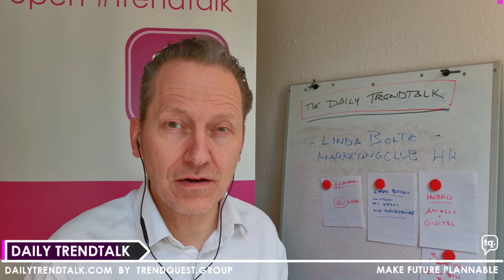🎯 Was macht ein Marketing-Club? Mit Linda Boltz im 124.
Im Talk ging es um die Zukunft des Marketing und auch darum, was sich durch die Corona-Krise und durch die rasche Digitalisierung geändert hat.

Und zu den Plänen des Marketing Club sowie den folgenden Themenpunkten im Einzelnen.

Zudem gibt es
🎯 3+1 Tipps für Marketing und Networking in Teil 6 des 124. DailyTrendtalk mit Linda Boltz, Mitglied im Vorstand des Marketing Club Hamburg.

🎯 Dazu auch die Medienfrage: Wen wählen - LinkedIn, YouTube, Clubhouse, TikTok, XING ... Marketing braucht Social Media und ebenso Diskussionskultur und Social Nudging aus der Verhaltensökonomie.

Themenpunkte unter anderem:

✅ Marketing und Digitalisierung

✅ Print und Online

✅ LinkedIn oder XING

✅ Marketingclub Hamburg, Ziele des Clubs

✅ Nationale Vernetzung

✅ Digitalisierung unterstützen

✅ Hybride Events

✅ Video-Wall

✅ Zukunft und Pläne

✅ Ausblick

3+1 Tipps:

✅ 1. Kooperationen schaffen - es ist immer ein Geben und Nehmen (Sharing is Receiving)

✅ 2. Neugierig bleiben und ausprobieren

✅ 3. Mit Leidenschaft an die Dinge herangehen!

✅ 4. Immer aktuell am Ball bleiben im Marketing (und Mitglied werden)

✅ Lesetipp

Ihr Lese-Tipp:
Absatzwirtschaft - Magazin

🚀 Wir bei Trendquest helfen unseren Kunden zum Vorsprung, um als Marke und für ihre Kunden sichtbarer zu werden und zu bleiben.

Trendquest: We help to make Future and Markets plannable.
To always be ahead - and to evolve and grow in a sustainable Way in Markets, Clients, Strategies. By any Sustainable Method, Media & Tool you need.

Trendquest is one of the first leading GermanThinkTank s for Strategy, Business Consultancy, neuropsychological Future & MarketResearch. Founded 2005 by Walter Matthias Kunze in Hamburg, Germany.

As a Pioneer in Germany Trendquest set early Standards in Development & Implementation of BehavioralEconomics and interdisciplinary Tools for Growth of Markets and Clients.
Focused on bringing Knowledge into Practice and a sustainable Life.

Selected References: Bundeskanzleramt Bundesrepublik Deutschland (Fed. Rep. of Germany), Hansestadt Hamburg, BBDO, Haspa, Otto Group, Shell/First Utility, W.L.Gore(GoreTex) and more.
Industries: Government, Automotive, Mobility, Logistics, Infrastructure, Energy, Consumer Goods, Marketing, Media, Financial Services, Fintech, Sustainability, NGO, Politics, Society.